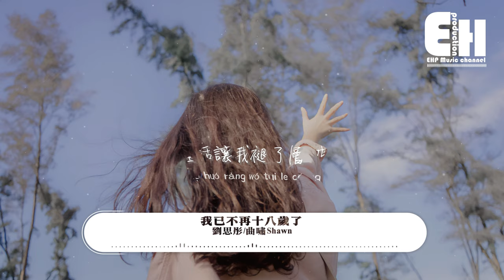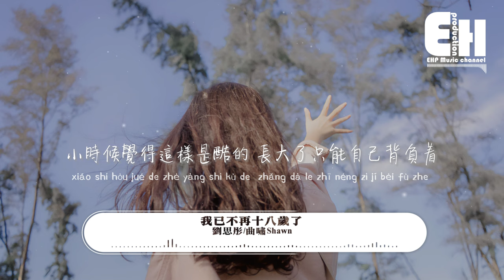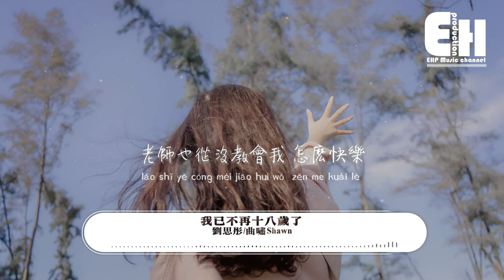劉思彤/曲嘯Shawn - 我已不再十八歲了『我已經不再十八歲了，我好久沒有安心睡了，原來課本裡說的都是假的 老師也從沒教會我怎麼快樂。』【動態歌詞MV】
演唱：劉思彤/曲嘯Shawn
作詞：曲嘯Shawn
作曲：曲嘯Shawn

我已經不再 十八歲了
我好久沒有 開心笑了
我慢慢習慣隨波逐流了
變成自己最討厭樣子了
QQ不響了 微信沒聲了
遊戲漸漸玩膩了
喜歡的人總弄丟了
朋友也漸漸走散了
生活讓我褪了層皮
磨掉了我滿身的壞脾氣
磨掉了我滿身的孩子氣
磨掉了我對未來的勇氣
我好久沒有 安心睡了
原來課本裡說的都是假的
老師也從沒教會我 怎麼快樂
我早已經不再是十八歲
生活的煩惱總一大堆
三十塊一瓶的洗發水
買之前得問問有沒有優惠
我總是很狼狽
可時間逼我早點學會
想打電話給爸媽
卻不敢聽他們一聲喂
我害怕眼淚會忍不住了
只能吞下這份苦澀
小時候覺得這樣是酷的
長大了只能自己背負著
歲月推著我往前
卻沒人問過我意見
長大和快樂難兩全
只能先把自己欺騙

00:00:00  劉思彤/曲嘯Shawn - 我已不再十八歲了
00:00:44  副歌 (Chorus)